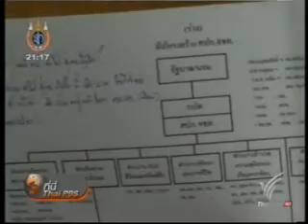เลขาธิการความมั่นคงแห่งชาติคนใหม่